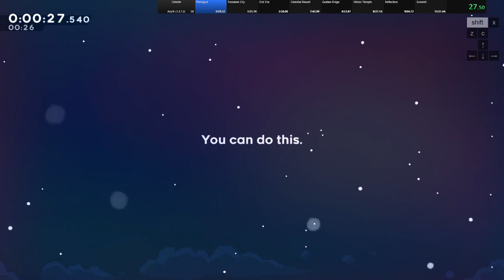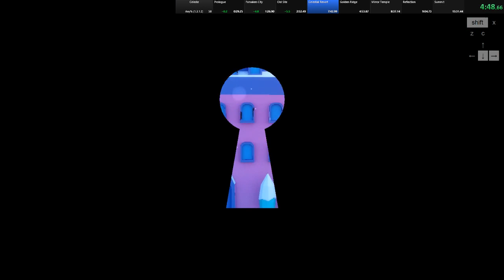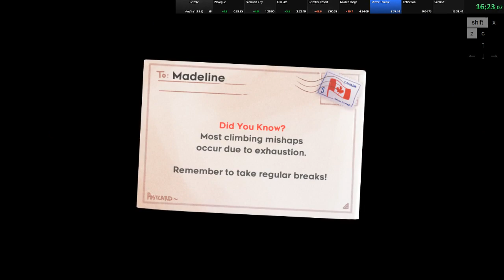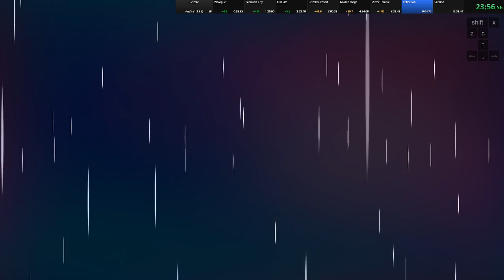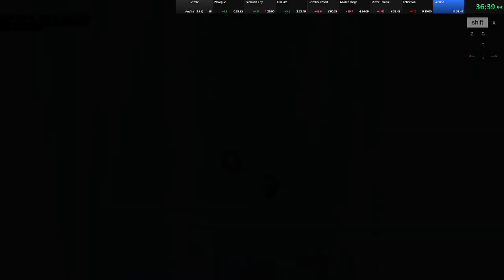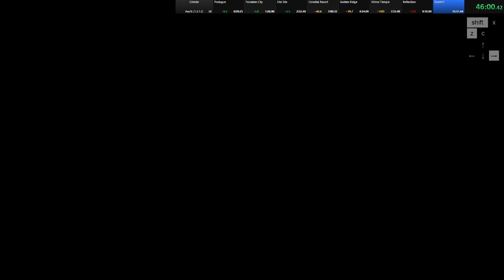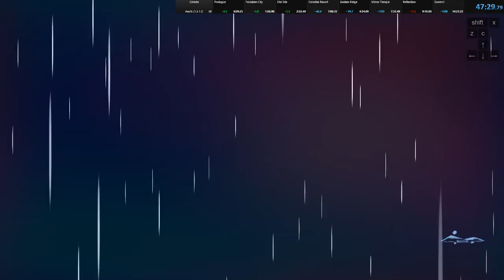Celeste Any% | 47:29.795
Run completed Oct. 6, 2019